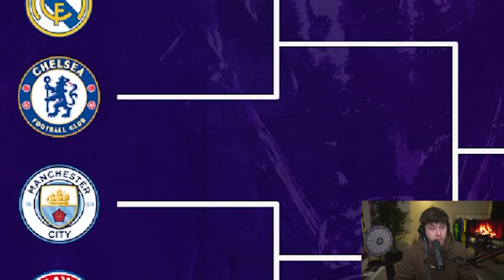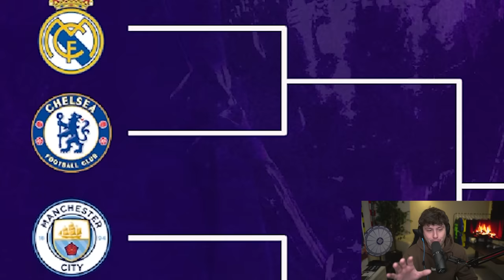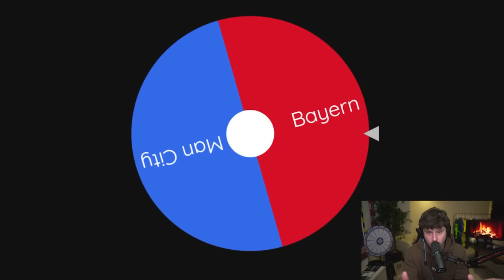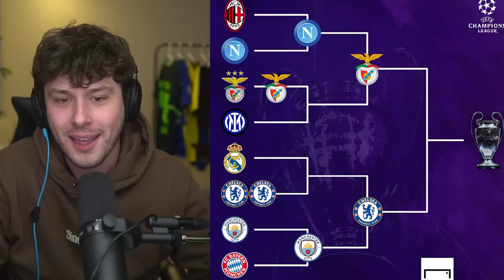What if Every UCL Game went to Penalties?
►In this FIFA 23 Career Mode video I play out the UEFA Champions League, but with penalties ONLY!Subscribe for more FIFA 23 Volta, FIFA 23 Career Mode and FIFA 23 Ultimate Team content!